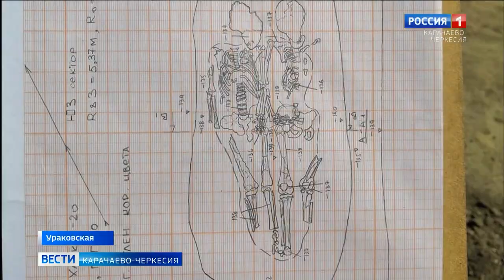В Ногайском районе продолжаются раскопки древнего кургана "Адиль-Халк 2"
В Ногайском районе продолжаются раскопки древнего кургана, который соединил в себе несколько исторических эпох. Курганный комплекс, который археологи назвали "Адиль-Халк 2" был обнаружен в прошлом году при проектировании и конструкции дороги, связывающей Карачаево-Черкесию со Ставропольским краем, в районе станицы Ураковская